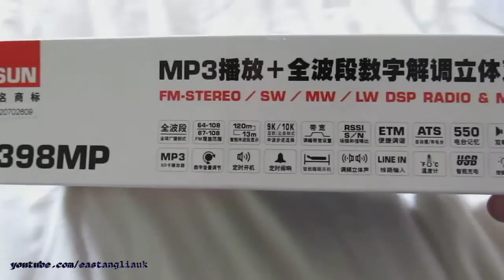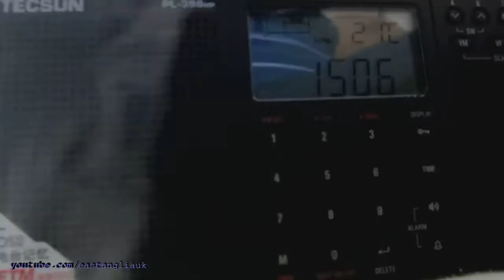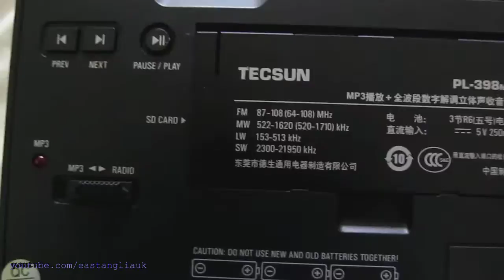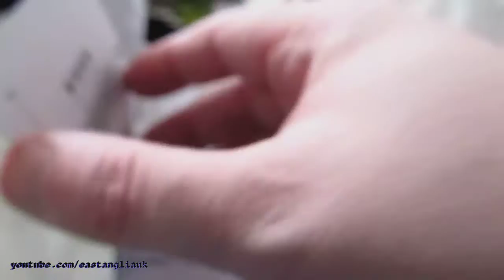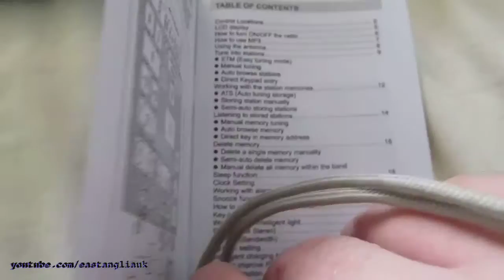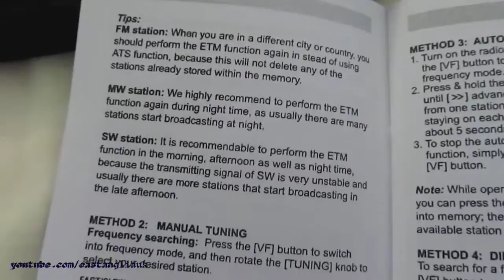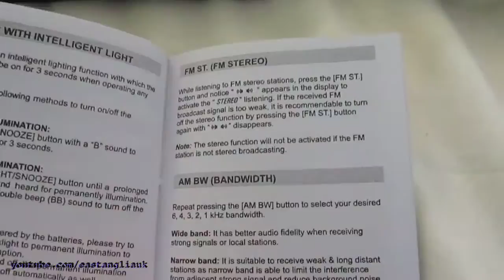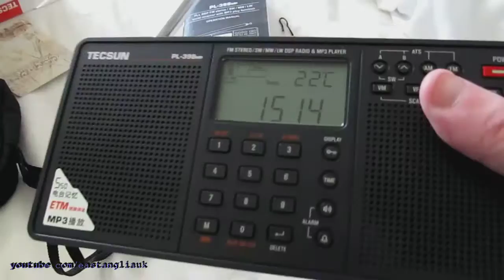Unboxing Tecsun PL-398MP DSP FM MW SW SHORTWAVE PORTABLE MP3 RADIO RECEIVER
Bought On Ebay

The Silicon Labs SI4734 DSP solution based design, DSP processing the analog and digital signal, software demodulation, greatly improve the signal reception sensitivity, signal selectivity, SNR and anti interference capability.

Built-in two speakers, support stereo program listening via the speaker.

World band broadcasting signal reception (FM band, MW band, LW band and SW band).

Built-in the digital MP3 player (support the MP3 format and WMA format file).

Support the standard SD memory card application (Max up to 8GB size).

Multifunction jog dial encoder switch to easy setup the digital clock, frequency tuning and favorite station preset memory address.

Multiple tuning method selectable for easy and fast tuning.

Built-in the large size memory to preset the favorite stations.

LCD display the frequency, signal strength, temperature (C/F), and battery level.

LCD illumination by the backlight.

Support the keypad lock / unlock function.

Built-in the standard 3.5mm stereo socket for line-in function to support the external stereo audio signal input.

Built-in the standard 3.5mm stereo socket for output to support the earphone application.

Built-in the standard 3.5mm stereo socket for external antenna signal input (FM band and SW band).

Built-in the alarm timer support the auto-power-on function.

Built-in the sleep timer support the auto-power-off function.

Built-in the smart charge circuit to charge the Ni-MH rechargeable battery.

Built-in the standard mini-USB port to get the power supply from the computer or external wall AC power adapter for smart charge function.